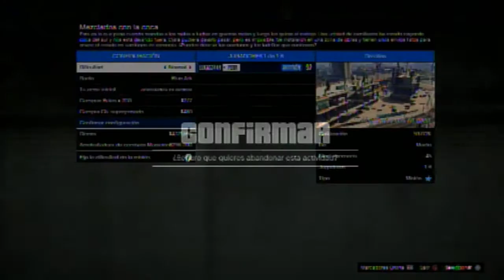GTA V ONLINE : Como entrar al laboratorio HUMANE!!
Wenaaaaa cabros hoy les traigo un nuevo tutorial espero q les guste!